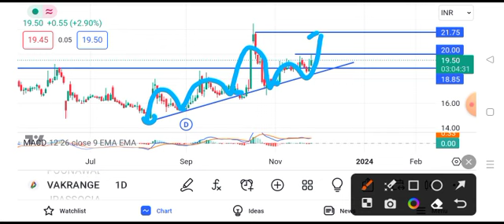vakrangee share latest news || vakrangee share latest news today